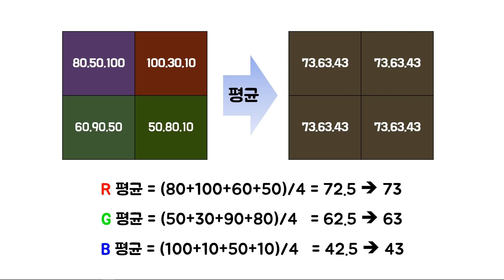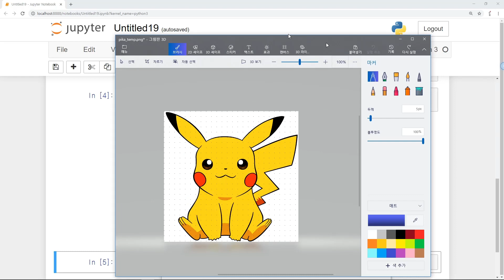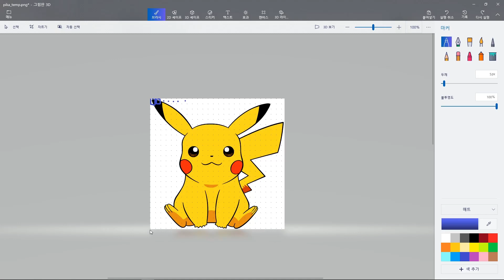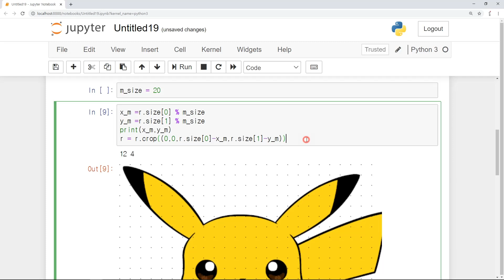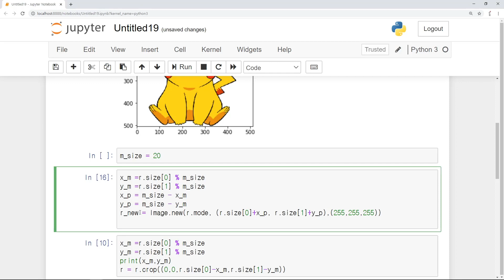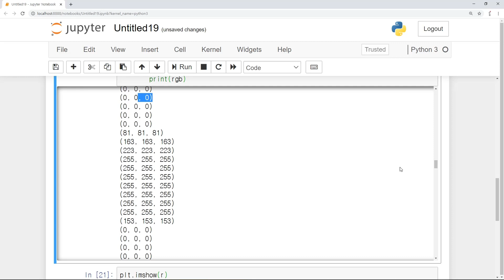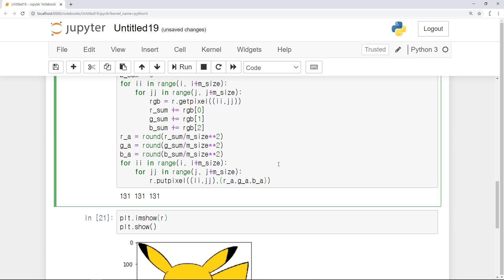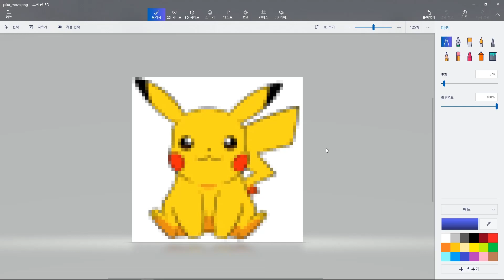넘나 쉬운 파이썬 이미지 처리 : 2. 자르기, 붙이기, 모자이크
주피터 노트북 상으로 컴퓨터에 있는 이미지(그림)을 불러온 후 그림의 크기를 자르거나 덧붙여서 크기 조정을 한 뒤 모자이크하는 과정을 다루었습니다.

상세 코드는 아래의 블로그를 참고해주세요.